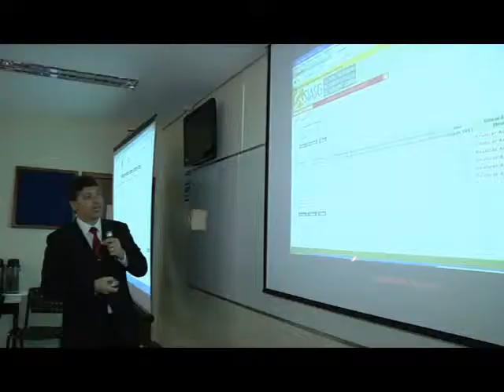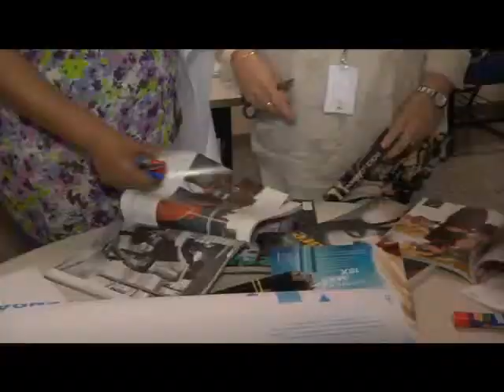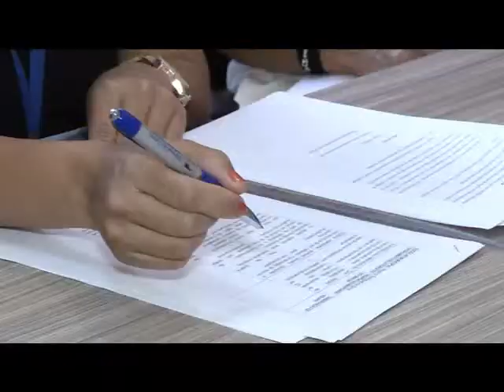TCE Notícia / TO - Edição 67